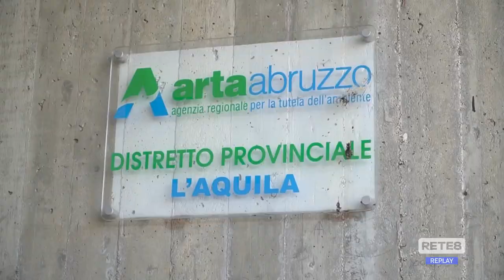Incendi - Le prime analisi dell’Arta